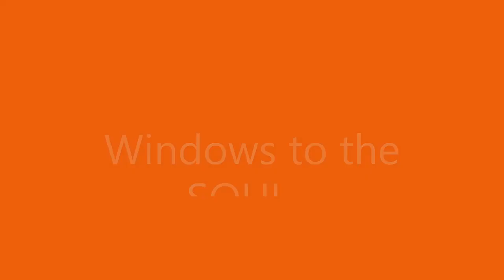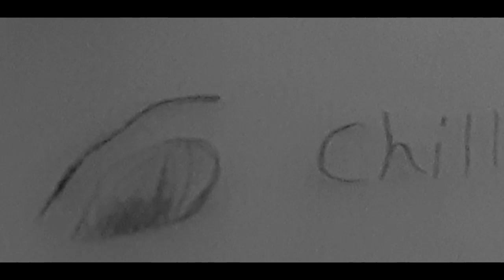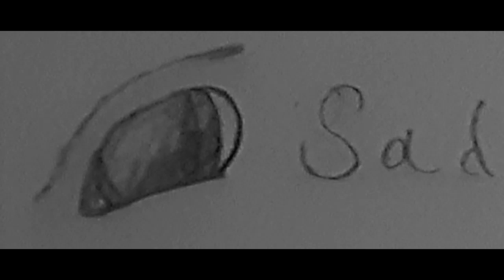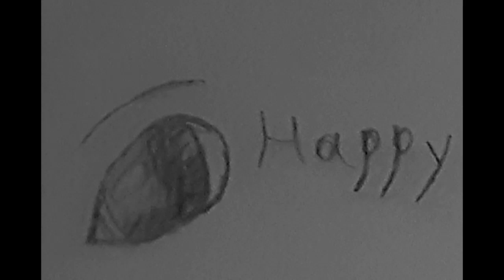Windows to the Soul/ How to draw a rabbit eye/ Dream Sketch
A little tutorial on how to draw rabbit eyes...hope you guys like it!